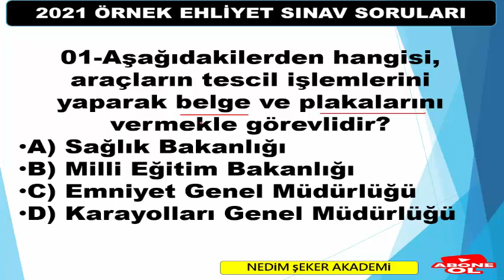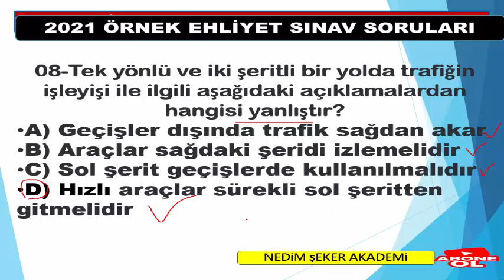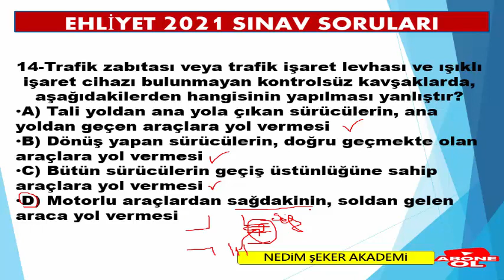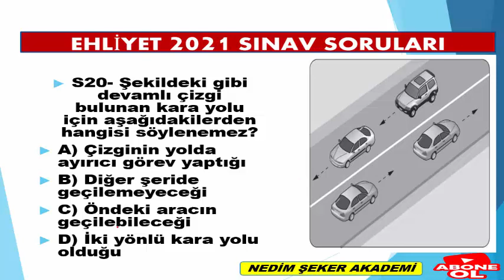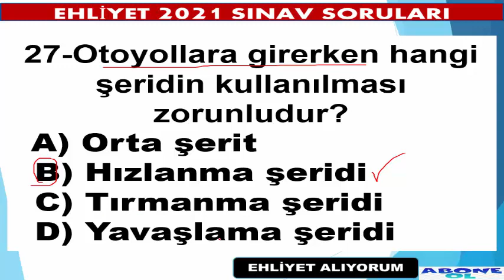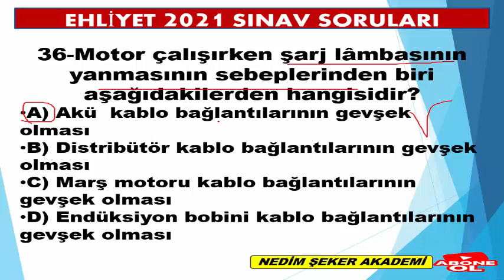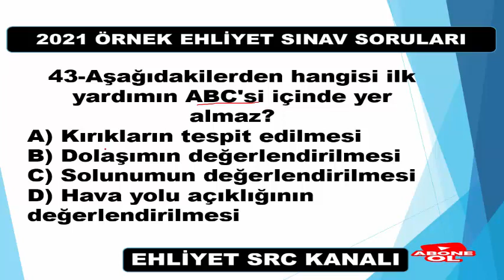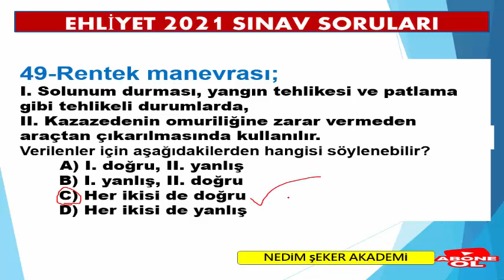SORULARI- (50 SORU)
EHLİYET 2023 AĞUSTOS-EYLÜL SINAV SORULARI-(50 SORU)
YENİ ÖNEMLİ MUTLAKA ÇÖZ - 2022 AĞUSTOS -EYLÜL  EHLİYET SINAVI SORULARI-2022 ÇIKMIŞ EHLİYET SINAV SORULARI
2022 AĞUSTOS EHLİYET SINAVI HAZIRLIK SORULARI ÇÖZ / 2022 EHLİYET SINAV SORULARI / 50 SORU -28
2021TRAFİK SORULARI 2021 TRAFİK SORULARI VE CEVAPLARI - ÇIKMIŞ SORU ÇÖZ-28
Ayrıcalıklardan yararlanmak için bu kanala katılın:
Lisans
Creative Com